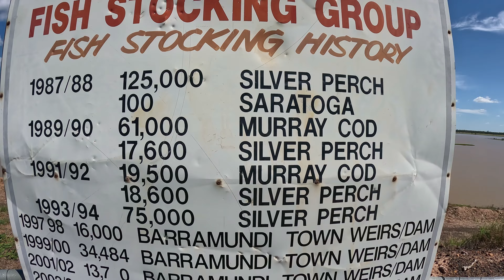MONSTER Barramundi in the MUDDY Lake. You won't Believe What We Caught!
Join me on an epic barramundi fishing adventure in a remote, dirty lake! Witness the highs and lows of fishing in tough conditions, as we struggle to find fish using side imaging technology. After a frustrating morning, we stumble upon a hidden spot and the action takes off! Brace yourself for heart-pounding battles with multiple GIANT barramundi, including a potential RECORD-BREAKING fish estimated at 124 pounds! This adrenaline-fueled video showcases the thrill of landing massive fish on big lures and the determination it takes to succeed in challenging environments.
Whether you're an avid angler or simply love the thrill of the catch, this video is a must-watch!

Enjoyed the video? Consider supporting me with a coffee for more great content! ☕️

00:00 Intro
00:30 Giving Up on Morning Bite - Low Fish Activity
01:00 The Struggle to Find Cell Service - Uploading a Video on the Dam Wall
02:35 Back to Fishing - Spot Walking vs Trolling Motor
03:30 Hooking a Monster Fish - Taking the Fight Out There
04:20 The Biggest Fish Ever? - Landing a 124 Pound Beast
07:40 Almost Lost Another Giant One - Missed Opportunity
08:20 Intense Fight with Another Huge Fish - Nearly Going in the Water
10:30 Putting the Fish on Camera - Time for Pictures
12:20 Catching the Giant on Camera - Using Kata Lure
14:00 Wrapping Up - No 130 Pound Fish Yet, But Still a Successful Day